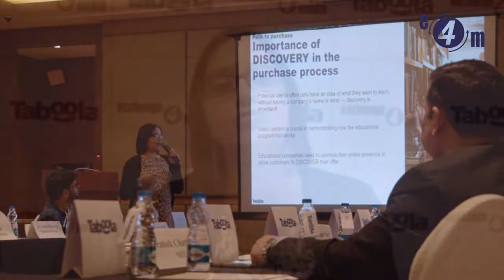e4m - Taboola Event, The Leela Ambience, Gurugram